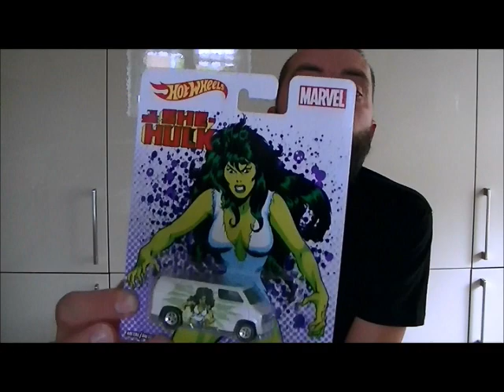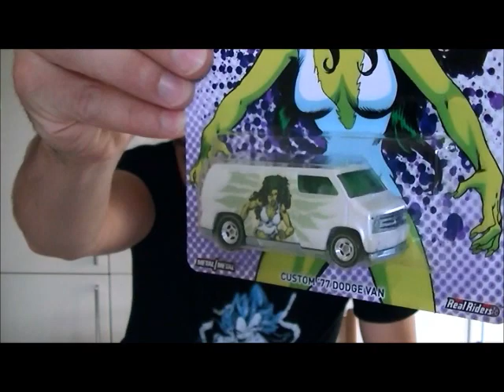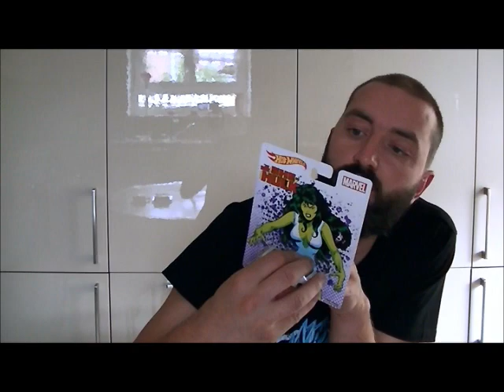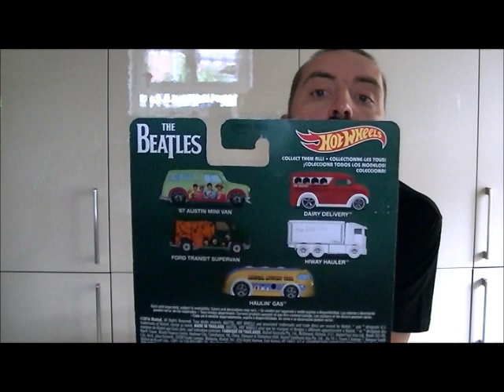Derniers Achats Hotwheels / Majorette